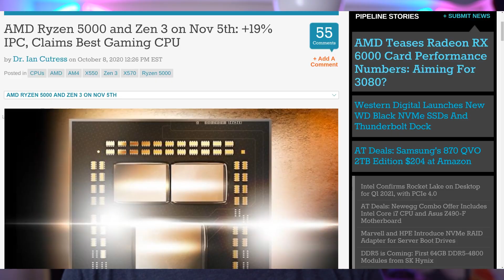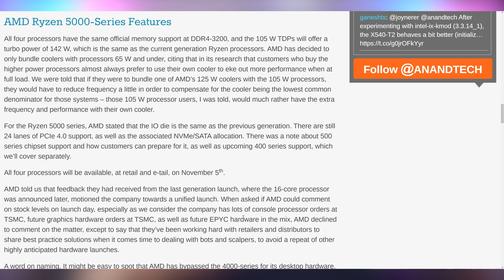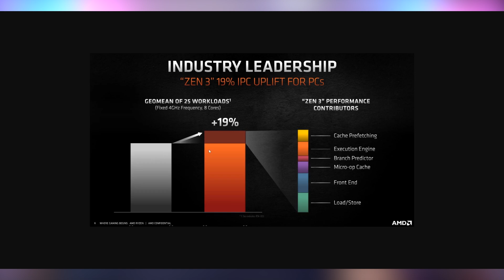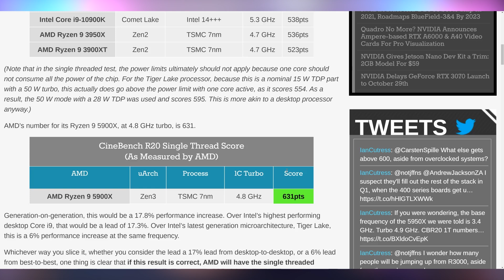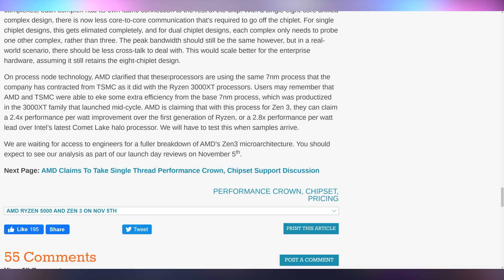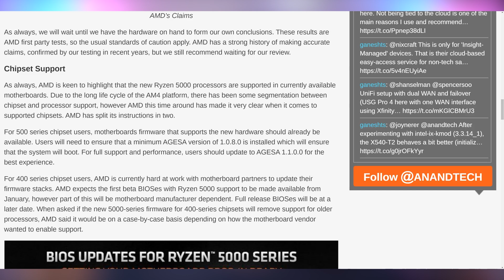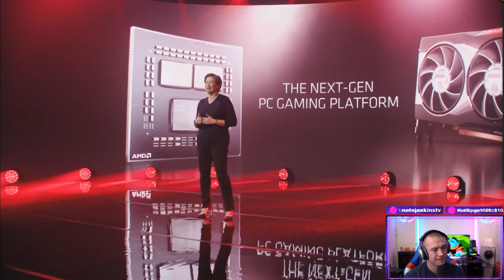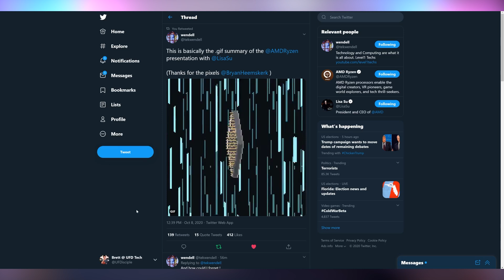AMD Absolutely Destroyed Intel - Ryzen 5000 Series Is Insane!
Presenter: Brett Sticklemonster
Videographer: Brett Sticklemonster
Editor: Brett Sticklemonster
Thumbnail Designer: Reece Hill